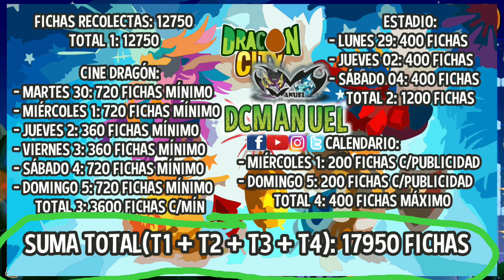ISLA FUEGOS ARTIFICIALES: ASÍ GANAREMOS 5 DRAGONES! 😍👍 | TODA LA INFO PASITO A PASITO! 😎 - DCMANUEL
Qué tal amigos(as)! 😉✌️
Bienvenidos a una nueva isla amigos! ahora estamos en una isla cuadrícula y vamos a ver toda la información para ganarnos hasta 5 dragones de los 7 disponibles GRATIS! :D

LINK DRAGON CITY 9.8 (Actualizado al Jueves 24 de Octubre del 2019) APK

APLICACIÓN EN REEMPLAZO DE NUESTRA OPERA VPN:  HOLA VPN O YOGA VPN:
(RECUERDEN QUE YA NO ESTÁ FUNCIONANDO LAS VPN PARA LAS TAREAS - 2020)

Únete a "DC Leyendas" Un grupo para compartir tu progreso y conocer amigos de Dragon City!

MÁS INFORMACIÓN DE EVENTOS!:
Página de Esrel Torres:

Isla fuegos artificiales 2020 dragon city
fuegos artificiales 2020 dragon city
dragón unificador
dragón espectáculo
dragón aegis
isla fuegos artificiales toda la informacion pasito a pasito dragon city dcmanuel